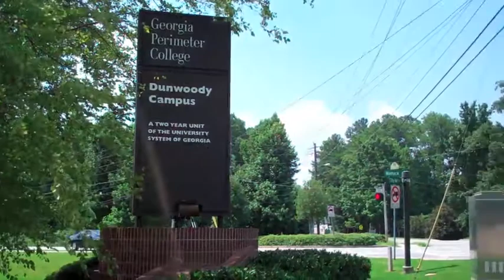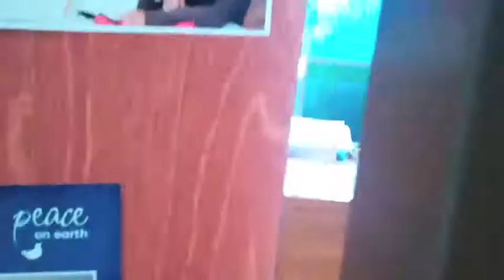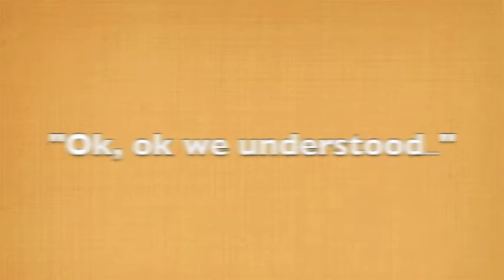English as Second language Georgia Perimeter College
Elizabeth Wallace English as a Second language 82 class at Clarkson Campus( summer 2012).

Final project about advice to new international students who want to come at Georgia Perimeter College. This project was done by: Khari M Acharya from Bhutan, Rodrigo Jose Hernandez from Venezuela, Misrak Mekannen Sertsu form Ethiopia and David Masimbo from Congo, Democratic Republic